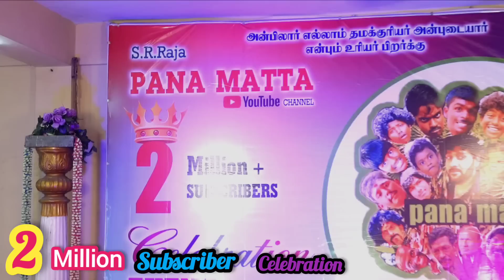அனைவரையும் கண்கலங்க வைத்த தமிழ்ச்செல்வன் அகஸ்டின் 2 Million Celebration Part 1| Pana Matta